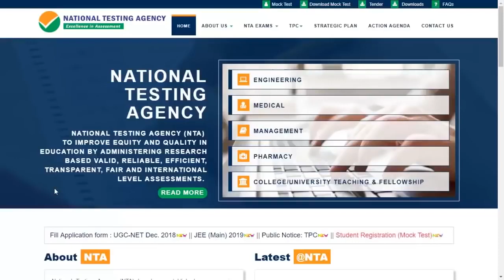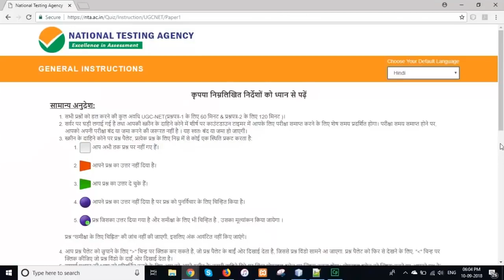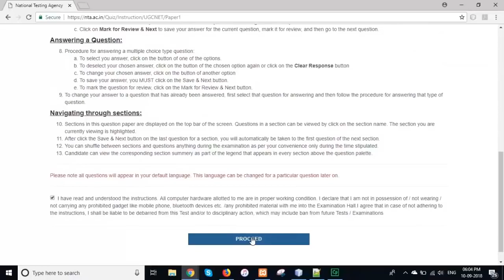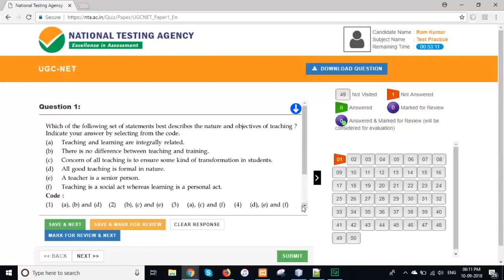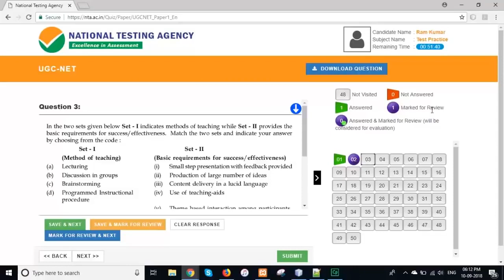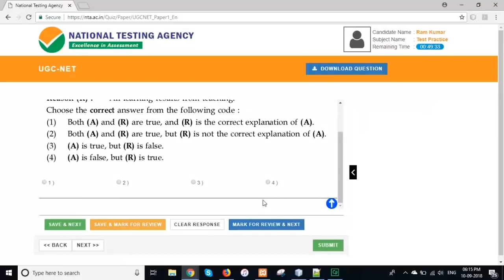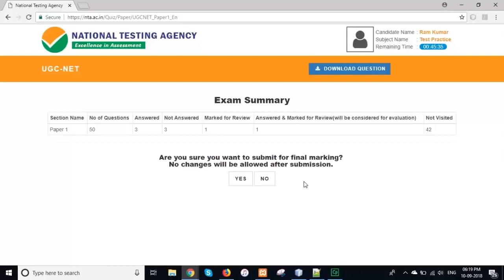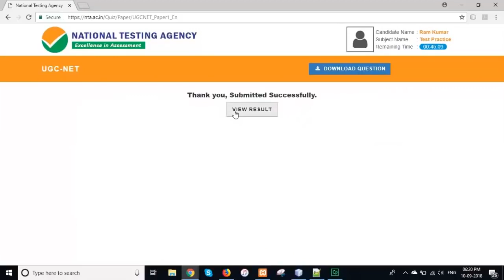Nta ugc net Mock test